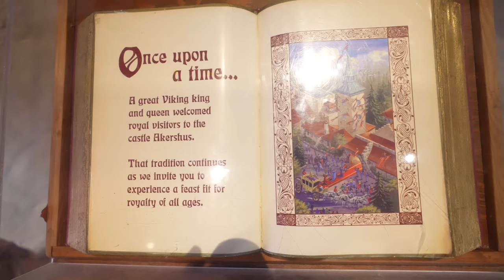Princess Storybook Breakfast Review at Akershus Royal Banquet Hall | Disney Dining Show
In this episode, the team heads to Norway in EPCOT to have a princess-filled breakfast at Akershus Royal Banquet Hall. Five princesses are mingling with diners on a traditional breakfast with some Scandinavian twists.